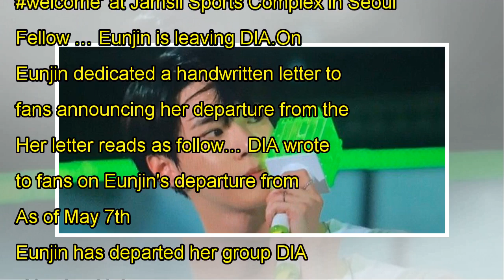Actress Han Chae Ah and Cha Se Jji reveal gorgeous wedding photos